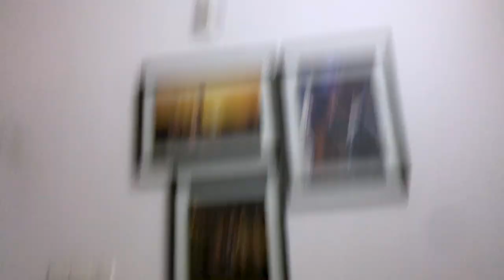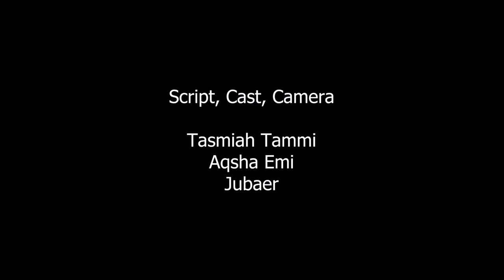Lucid Dram - A Mind-Bending Psychological Short Film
🎬 Prepare to embark on a journey into the depths of the mind with "Lucid Dram," a gripping psychological short film that will challenge your perceptions and unravel the mysteries of consciousness.

🧠 In this mind-bending narrative, we delve into the enigmatic realm of lucid dreaming, where reality blurs, and the boundaries between dreams and waking life become indistinguishable. As the protagonist navigates the labyrinth of their own psyche, they grapple with haunting memories, surreal landscapes, and the haunting echoes of the subconscious.

🌌 "Lucid Dram" is a visual and emotional rollercoaster that explores the intricate interplay between dreams and reality. As the story unfolds, you'll find yourself questioning the very nature of existence, consciousness, and the thin line that separates the tangible from the ethereal.

🎥 Crafted with meticulous attention to detail, this short film combines mesmerizing cinematography, evocative soundscapes, and compelling performances to immerse you in a world where the mind becomes the ultimate canvas for exploration.

🤔 Are you ready to confront the shadows lurking within your own thoughts? "Lucid Dram" invites you to open the door to your subconscious and witness a narrative that blurs the lines between the tangible and the imagined.

👁️‍🗨️ Dive into the unknown, experience the power of lucidity, and join us on a cinematic voyage that will linger in your thoughts long after the credits roll.

🚀 Buckle up for "Lucid Dram" – a short film that will challenge, captivate, and leave you questioning the very fabric of your reality. Welcome to the lucid dream. 🌙✨